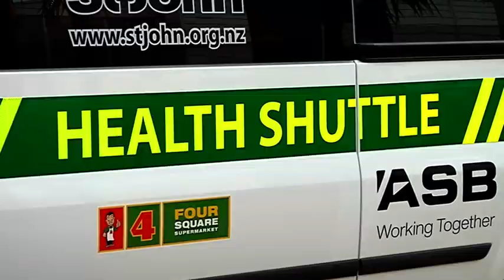St John Health Shuttle - Free Stock Footage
St John Health Shuttle